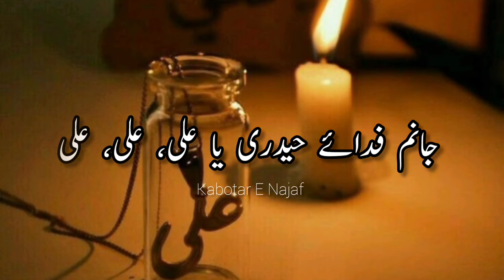Janam Fida E Haideri Ya Ali lyrics urdu | Amjad Baltistani | Manqabat Lyrics